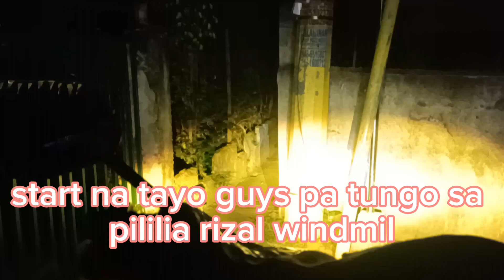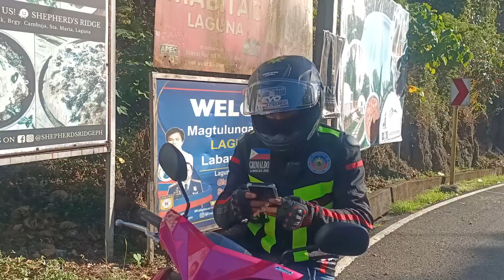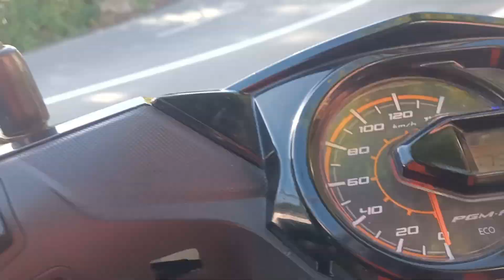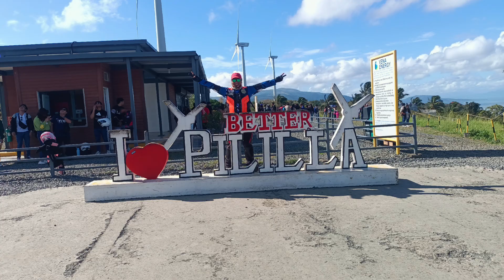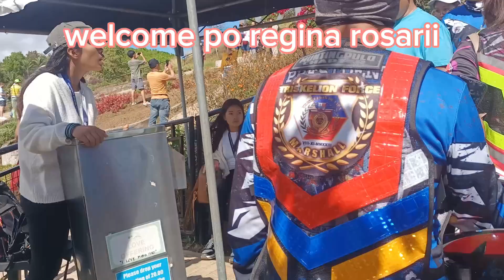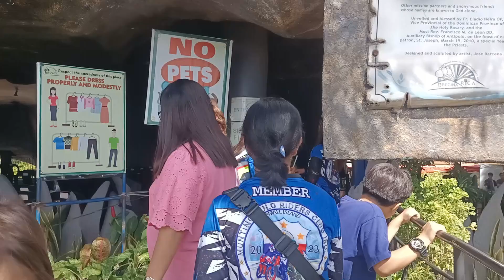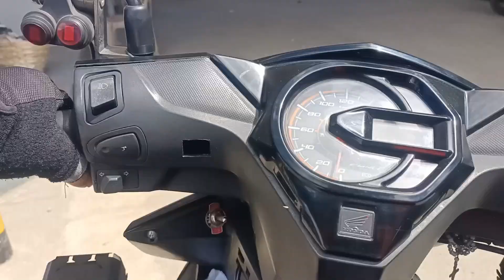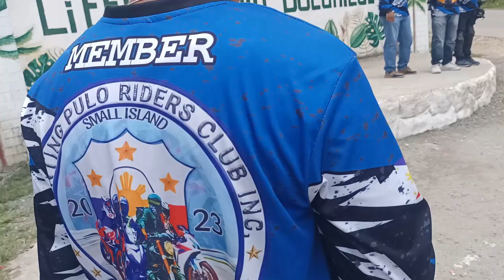munting pulo riders | bonding rides | lipa city \ pililia rizal \ regina rosarii | infanta quezon !!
THANK YOU GUYS SAINYONG LAHAT NG MGA NAKA SUPORT I LOVE YOU GUYS